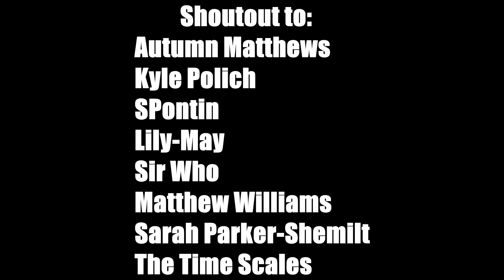*HUGE* 'Empire of Death' Trailer Breakdown! | Next Time Trailer | Doctor Who Season One Finale